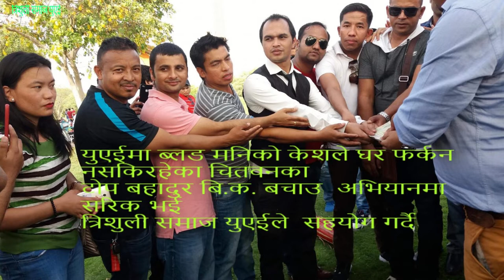त्रिशुली समाज युएईकाे सोनाम ल्होछार विशेष साँस्कृतिक साँझ हुने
हाम्रो कला संस्कृति तामाङ संस्कृतिलाई संरक्षण र समृद्ध बनाउ भन्ने उदेश्यका साथ त्रिशुली समाज युएईले तामाङ जातिको महान पर्वको रुपमा रहेको  २८५५ औं सोनाम ल्होछार विविध साँस्कृतिक कार्यक्रमका साथ  मनाउने तयारी गरेको छ ।
                      February- 1 शुक्रबारका दिन अबुधाबीको फोल्कलोर थिएटर हलमा हुने उक्त कार्यक्रममा  नेपालबाट चर्चित कलाकारहरू नायिका तथा मोडल एलिशा राई,गायिका पूर्णिमा लामा, म्हेन्दोमाया गायक कीर्ति तामाङ र सेलो तथा म्हेन्दोमाया गायिका बिना घले तामाङ साथै युएईका स्थानीय कलाकारहरुको बेजोड प्रस्तुति रहनेछ।
                                                                                               युएईका  विभिन्न शहर सार्जा ,अलएन ,दुबईबाट जानेआउने यातायात सुविधा रहेकाे जानकारी गराउदै  याे का्र्यक्रम तामाङ जातिको मात्र नभई समस्त नेपालीहरूकाे भएकाे बताउदै समाजका सल्लाहकार दिल वाइबा तामाङले सम्पुर्ण युएईबासी नेपाली
 दाजुभाई,दिदिबहिनीहरूलाई कार्यक्रममा उपस्थितिको लागि निमन्त्रणा गर्दै कार्यक्रम भव्यताका साथ समपन्न गर्न अनुराेध गर्नुभएकाे छ ।
                         रोजगारिको सिल सिलामा युएइ पुगेका नूवाकोट त्रिशुलीका तामाङहरूद्वारा 2012 मा स्थापना भएकाे त्रिशुली समाज युएईले सेवा नै धर्म हो भन्ने भावना लिएर                                                             क्यान्सर पीडित 'सलिन तामाङ बचाऔ अभियान' रू.२,८०,०००।-                                               मृगौला पीडित 'कुमार तामाङ बचाऔ अभियान  - रू.६५,०००।-
क्यान्सर पीडित शान्ति माया थिङ तामाङ- रू.५५,००।-
 चितवनका टोप बहादुर बि.क ब्लड मनिको लागी -५०० दिराम
 ब्लड क्यान्सर  पिडित १२ बर्षका सुनिल घले  -रू.५०,५००।-           जन्मजात अपाङ्ग  लोम माया तामाङ बचाउ अभियान-रू.८५,०००।-      क्यान्सर पिडित ७ बर्षका अशिमा तामाङ बचाउ अभियान-रू.८५.०००।-
         लगायत दर्जनौं पीडितहरुको घाउमा थोरै भए पनि मलम लगाउन स्थापनादेखी नै लागी परिरहेकाे छ भने  त्रिशुली समाज युएईले याे  कार्यक्रमबाट संकलन भएकाे रकम पनि मृगाैला पिडितलाई सहयाेग गर्ने  जानकारी दिएकाे छ।
                                                                                                             उक्त कार्यक्रममा लागि नेपालबाटै युएईबासी  नेपाली दाजुभाई,दिदिबहिनीहरूलाई  एलिशा राई पूर्णिमा लामा,कीर्ति तामाङ, बिना घले तामाङले  निमन्त्रणा  गर्नुभएकाे छ ।
Vocal- Birendra Dangal, Alisha Rai, Purnima Lama, Kriti Tamang, &
             Bina Ghale Tamang
Writer- Birendra Dangal
Camera - Tirsuli Society UAE Family
Editor -Birendra Dangal
यस च्यानल मा रहेका गीत, संगीत तथा Video हरु कपि, Download गरी अन्य Channel मा Upload गरेको पाएमा प्रचलित कानुन बमोजिम कारबाही गरिनेछ ।